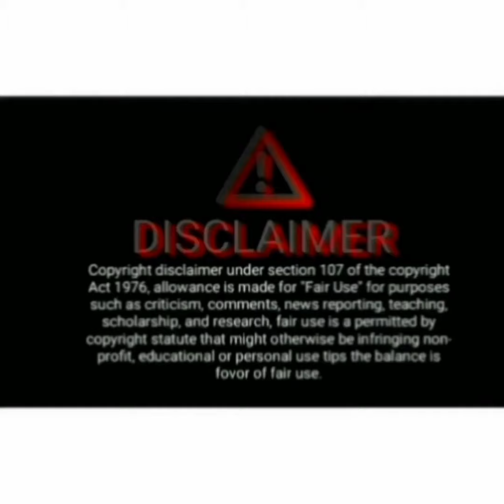Preesha Arrested|Yeh Hai Chahatein new promo today episode|update 9th December 2021